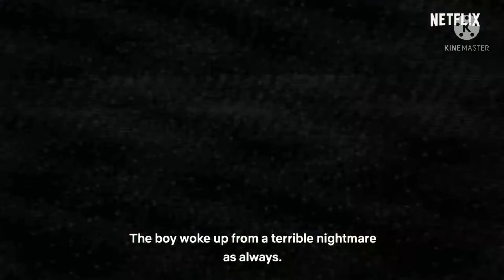Korean web series in Hindi dubbed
The best Korean web series in Hindi , explained in hindi, the best Korean dramas in Hindi for Korean cinema lovers The growing popularity of Korean cinema is making these Korean dramas more popular internationally and due to this rising craze of Korean cinema demand for videos related to Korean web series is high on our channel too . So on our lovely viewers ' demand , most popular hit Korean drama on netflix hindi . Best Korean drama Web Series in hindi Korean drama in hindi Netflix Korean web series Netflix Korean drama in hindi ,korean web drama , korean web series in hindi , korean web series in hindi dubbed , korean web series on netflix , korean ueb serics on mx player , best korean ueb series in hindi dubbed , korean